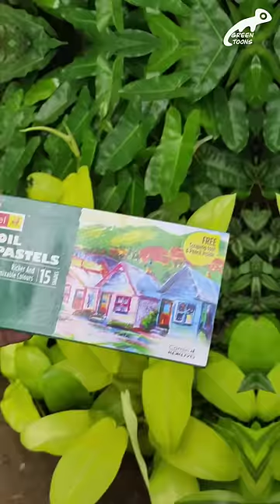oil pastels drawing | easy drawing